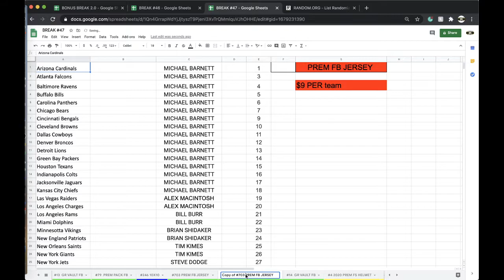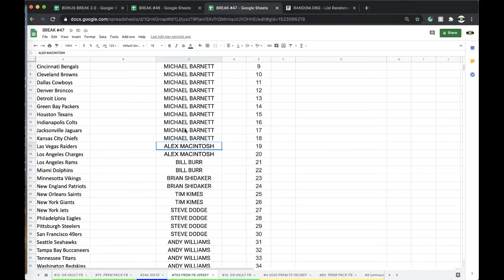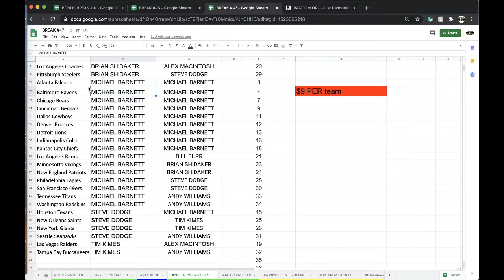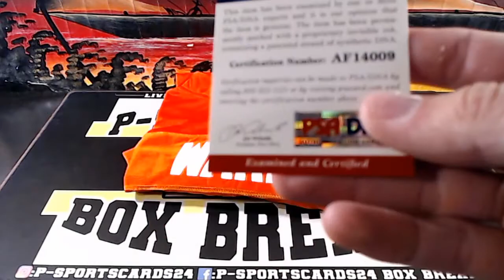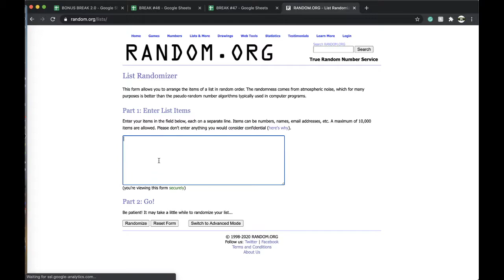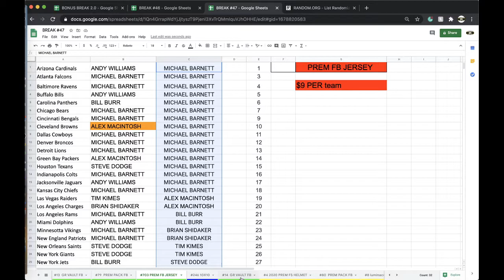BREAK #703 | 2020 P-SPORTSCARDS24'S PREMIUM AUTOGRAPHED FOOTBALL JERSEY LIVE BOX BREAK